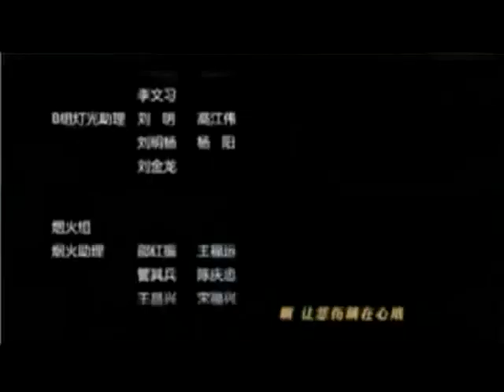TRUE REVENGE SEHEMU YA 57 IMETAFSIRIWA KWA KISWAHILI/KIJANA LIBRARY